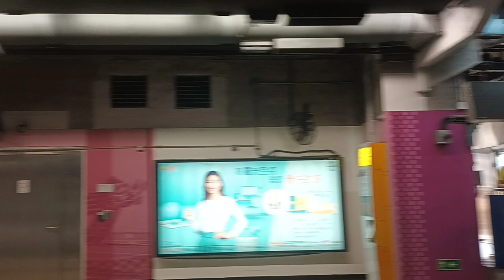MTR East rail line R train FOT SHT